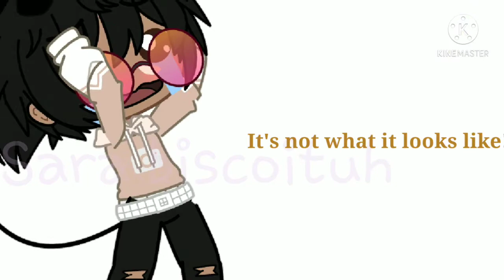~It's not what it looks like!~ Meme